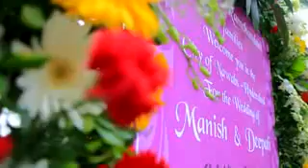Manish & Deepali Wedding Highlights 2015